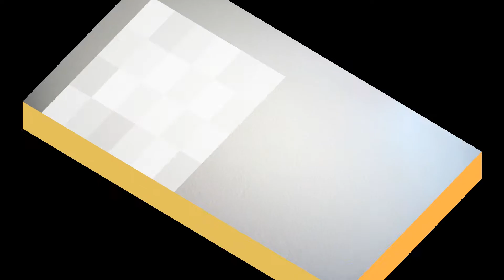臺灣手語語料彙整【公車C】4 090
臺灣手語語料彙整【公車(C)】4-090